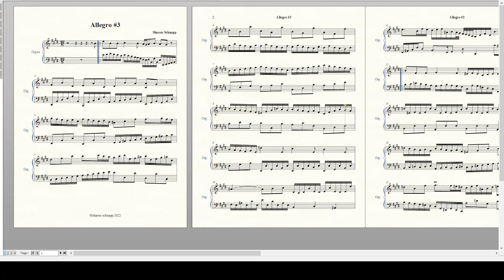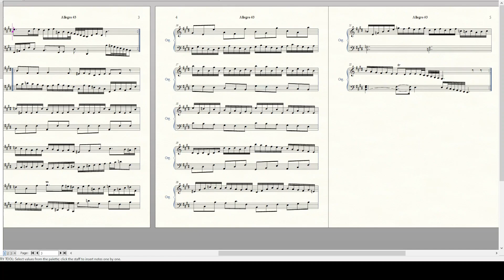Allegro #3 for Organ